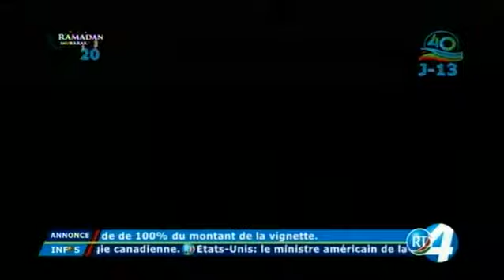Télé Djibouti Chaine Youtube : JT Afar du 14/06/2017